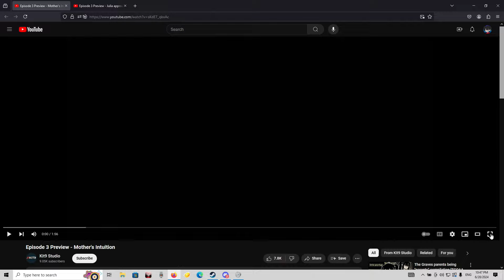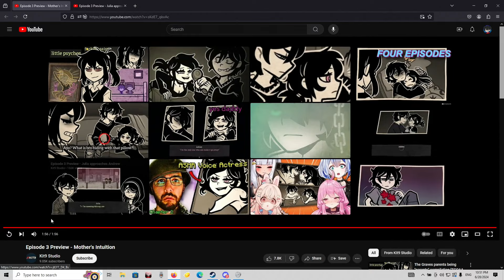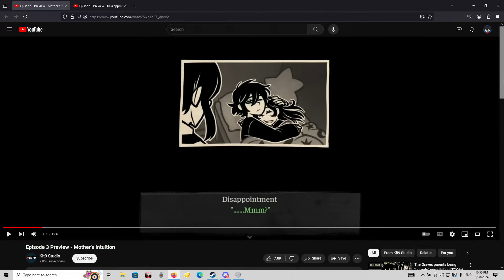The Coffin of Andy and Leyley (Dubbed) Episode 2.5: Disappointment & Embarrassment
Here's our live voice over for some TCOAAL Episode 3 Previews the developer uploaded. We recorded another video between this and our Episode 2 Burial Ending fandub but since Laurel and I are stuck in Alabama here's our third Andy x Leyley vid. We see how we started dating Julia and Mom catches us sleeping with our sister whoops.

Picrew made by 稲茅一八 for the art of me (Link to the picrew in my channel description because I can't post external links here)